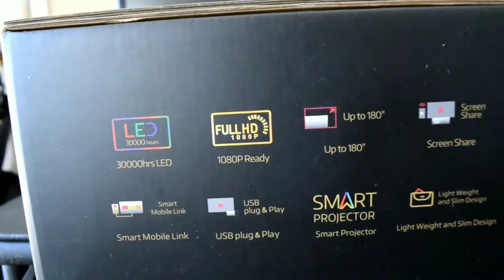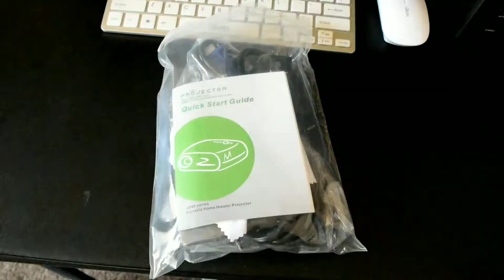Home theater projector GP90 unboxing and size comparison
Home theater projector GP90 size comparison to Looein portable Budget Projector.
Quick view of ports, unboxing and size comparison
Both from Amazon.